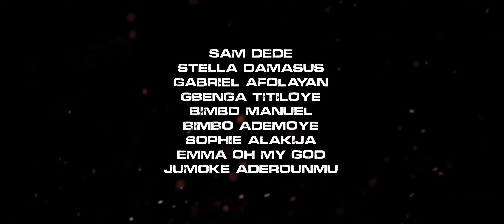GONE - A Daniel Ademinokan Film [Official Teaser 1]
A feature film directed by Daniel Ademinokan.
Starring Stella Damasus, Sam Dede, Gabriel Afolayan, Gbenga Titiloye, Bimbo Ademoye, Sophie Alakija, Emma OMG, Bimbo Manuel, Moses Akerele, with Special Guest Appearances by Ngozi Ezeonu, Nobvert Young & Adah Ameh.

Produced by Joy Odiete for Blue Pictures Studios & Daniel Ademinokan for Index Two Studios.